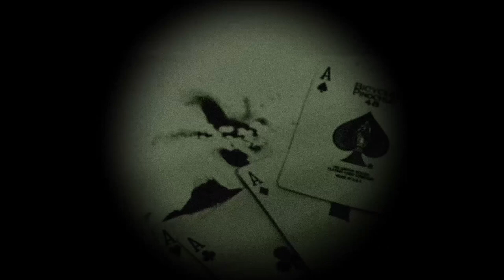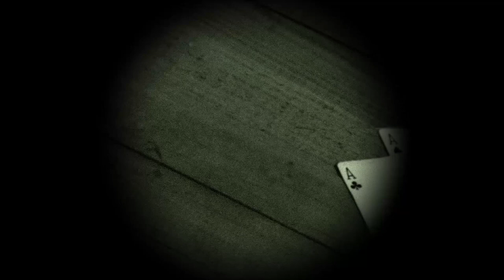12 Polaroids - ritual pasta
If you are interested in actually reading 12 Polaroids, you can access the ritual

Do you think you can successfully complete this week's ritual? How many pictures would you take?  Confess your deepest, darkest desires for wanting to see and how confident you feel about completing the ritual to The Forbidden Tree following in the comments section below.